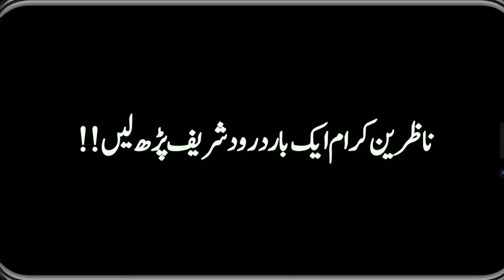Hazrat Baba Farid Ganj Shakar Or Khwaja Noor Muhammad Maharavi || Ajeeb Karamat || Sufism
karamat of hazrat baba farid ganj shakar karamat farid ji